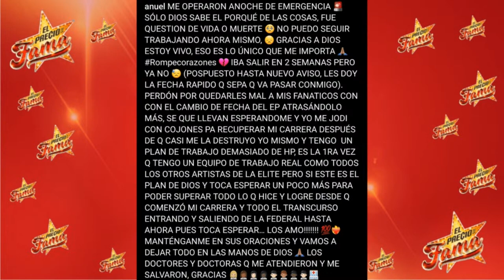Anuel AA, ¿En GRAVE estado de SALUD? | El Precio De La Fama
En sus redes sociales, el cantante puertorriqueño, Anuel AA, hizo un comunicando, de gran seriedad, relacionado con su estado de salud, pues tuvo que ser hospitalizado y sometido a una operación de emergencia, la cual, en palabras del cantante, lo llevo por una delgada línea entre la vida y la muerte. Su vida profesional también ha sido algo inestable en los últimos meses: a inicios de 2022, Anuel canceló su gira por México, además de que el pasado mayo perdió control de una moto durante un concierto y esta salió disparada al público. Ahora, el músico de 30 años vio en riesgo su vida.